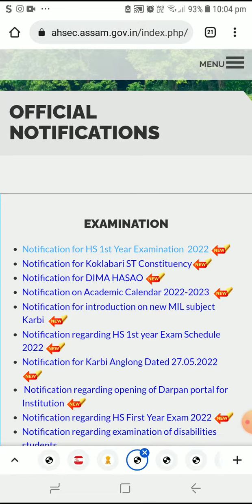HS 12 Result Assam date postpone কৰিব নেকৈ